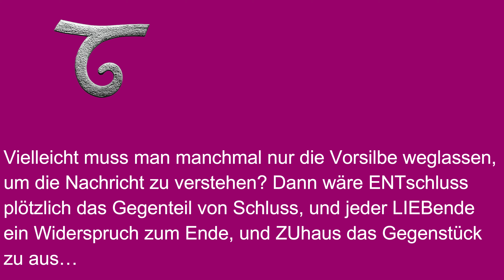Impuls 16_2021